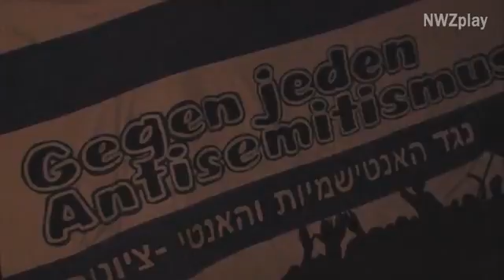Mahnwache gegen Antisemitismus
Die erneute Grabschändung auf dem jüdischen Friedhof in Oldenburg hat die Bürger zum Handeln veranlasst. Sie setzten sich mit einer Mahnwache gegen den Antisemitismus ein.